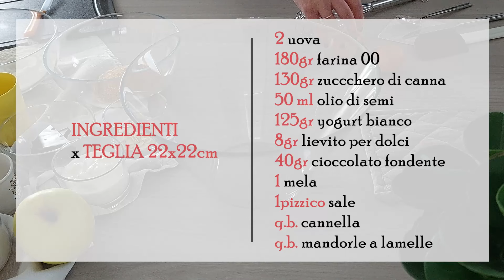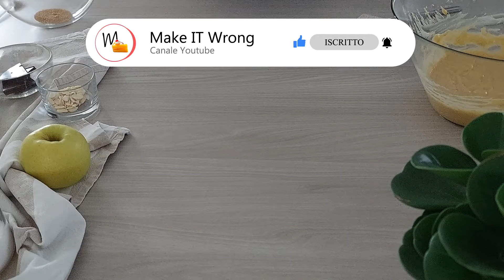Quadrotti alle mele - Dolcetti golosi e sofficissimi - Perfetti in qualunque momento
I quadrotti alle mele sono soffici ed ideali in qualunque momento della giornata.

00:00 Ingredienti
00:16 Preparazione
03:37 Cottura
04:09 Impiattamento